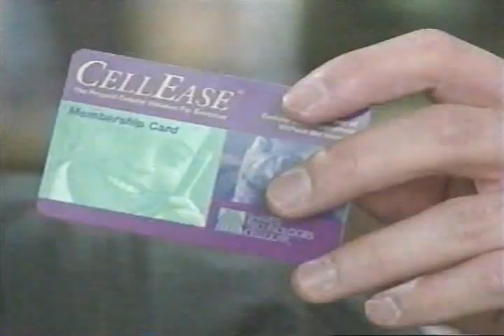Weather Channel clips, 5 PM - 12 AM Tuesday August 11 1998 - Hurricane Georgette